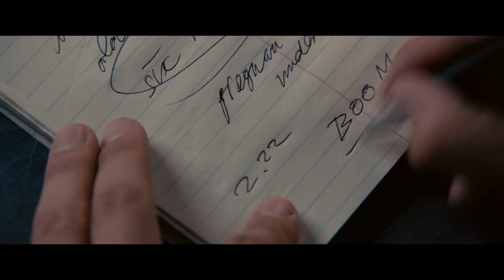2:22 - Hora Fatídica (Trailer legendado em português PT)